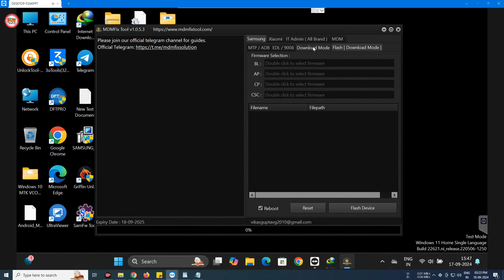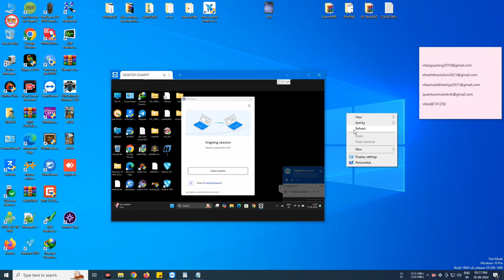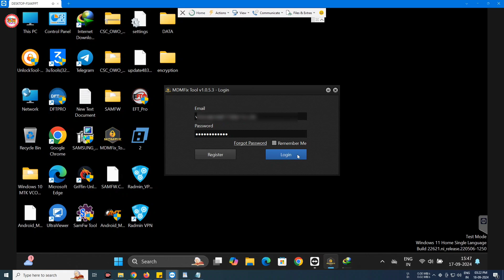MDM FIX TOOL ₹300 ONLY | mdm fix tool rent | mdm fix tool login 100% | mdm fix tool id password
MDM FIX TOOL ₹300 ONLY | mdm fix tool rent | mdm fix tool login  | mdm fix tool id password | mdm fix tool android 14

What is TeamViewer ⤵️
TeamViewer क्या होता है⤵️
Hello Friends In this video I'm explaining how to get login of mdm fix tool in very cheap price you can use this tool unlock mdm lock of samsung mobile and all mdm lock phone very easily this tool support All android version and also android 14 latest security support you can easily unlock mdm knox and all kg lock android 14 in very easy process

हैलो और नमस्कार दोस्तों
दोस्तों आज के इस वीडियो मैं आपको MDM FIX TOOL की login I'd password के बारे मे बताया हू की कहा से आपको बहुत ही कम पैसों मे MDM FIX TOOL की लॉगिन I'D PASSWORD मिल पायेगा जीसस आप बहुत आसानी किसी भी फोन का mdm lock या Kg lock या knox लॉक को हटा पाएंगे ये Tool ANDROID 14 की latest security को भी सपोर्ट करता है..

Software & Hardware Solution By - Vikash Maddheshiya